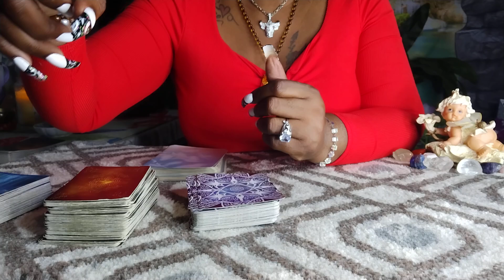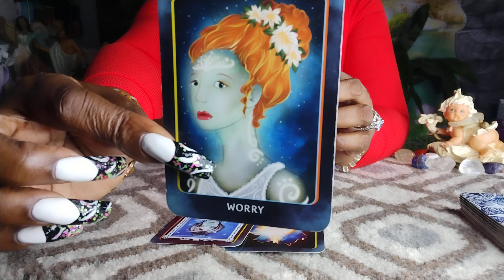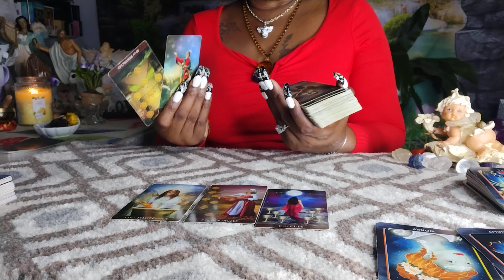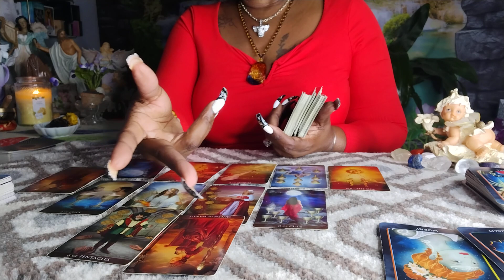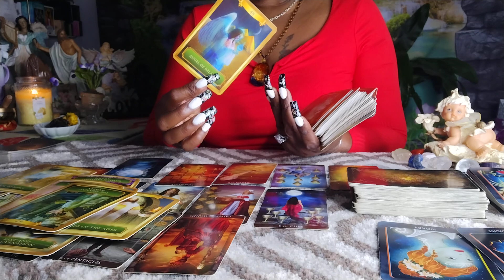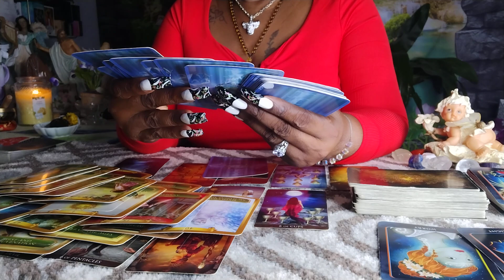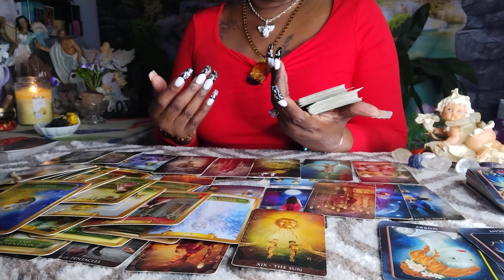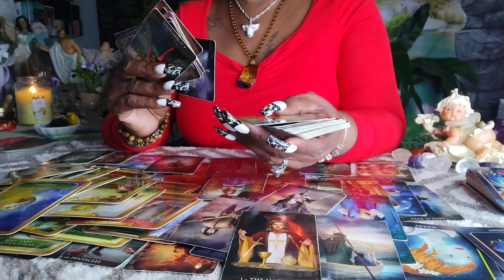SCORPIO🦂Next 48 The Time Is Now To Fight Against The Odds!! Your Protected 🙏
APPOINTMENTS ONLY‼️
MADE THROUGH INSTAGRAM❤️ FOLLOW ME(INSTAGRAM)

READINGS
20 minutes $55
3 questions $30(10 minutes)